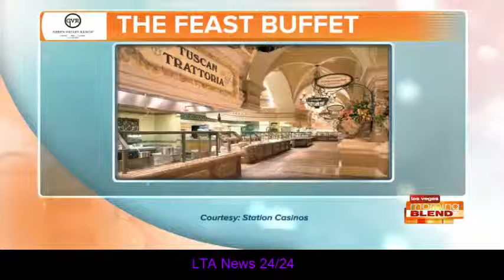Enjoy A Buffet Filled With Fall Flavors